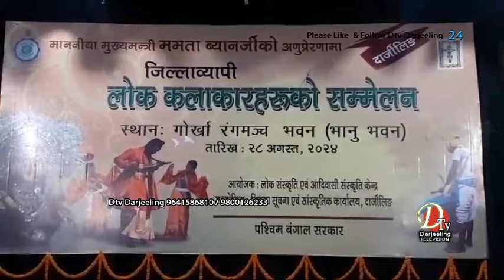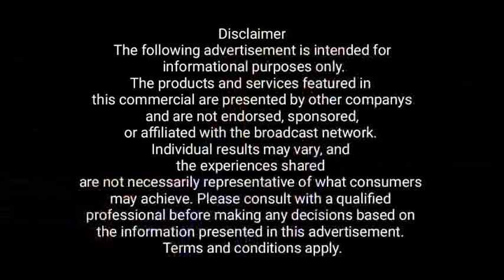आज गोर्खा रंगमञ्च भवन दार्जीलिङमा जिल्ला व्यापी लोक कलाकारहरुको सम्मेलन सम्पन्न गरियो ।